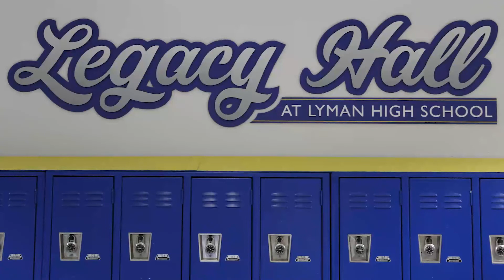February 17th announcements